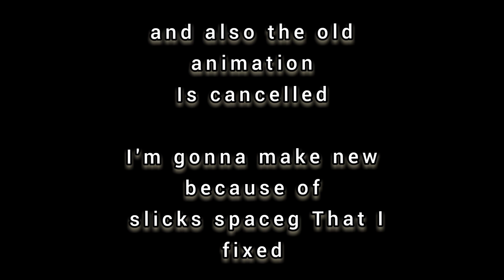SlicK Space Godzilla Vs. Space Godzilla | Preview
This only a preview I promise I will upload the full animation

Space Godzilla V1 by @ADMYT123
Spacegodzilla traced (GVD finale) by @slick4785

Added new!👍😎 (not showed on preview)

Space Godzilla by @pibais2
Heisei Spacegodzilla by @blackdragon-03
Space Godzilla Prime by @ADMYT123